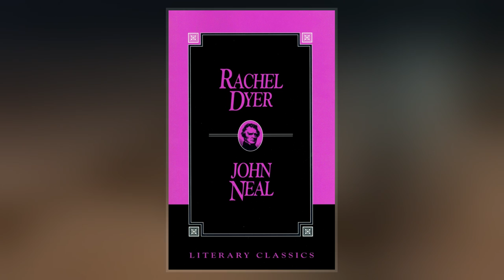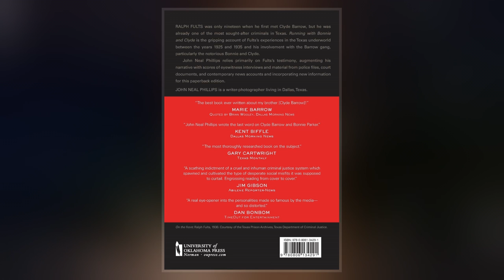John Neal (Writer)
John Neal  was an American writer, critic, editor, lecturer, and activist. Considered both eccentric and influential, he delivered speeches and published essays, novels, poems, and short stories between the 1810s and 1870s in the United States and Great Britain, championing American literary nationalism and regionalism in their earliest stages. Neal advanced the development of American art, fought for women's rights, advocated the end of slavery and racial prejudice, and helped establish the American gymnastics movement.